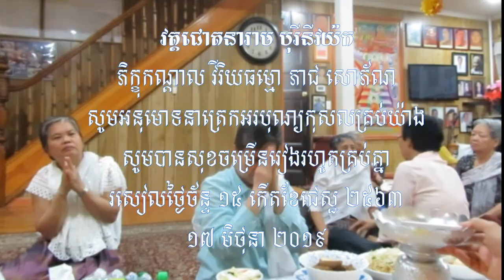ព្រឹកថ្ងៃសីល ថ្ងៃច័ន្ទ ១៥ កើតខែជេស្ឋ ២៥៦៣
🙇🙇🙇នមស្ការ សមាទានសីល ព្រះធម៌ទេសនា រឿងប្រេតក្លាយជាទេវតា ភត្តានុមោទនា ឧទ្ទិសបុណ្យកុសល សូមអនុមោទនាត្រេកអរបុណ្យកុសលគ្រប់យ៉ាង សូមបានសុខចម្រើនរៀងរហូតគ្រប់គ្នា ១៧ មិថុនា ២០១៩🙇🙇🙇